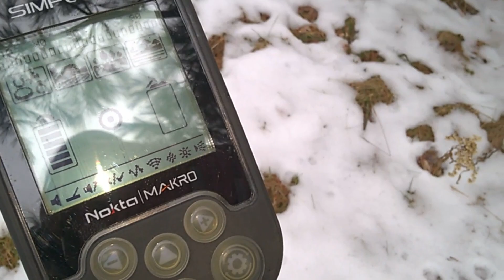METAL DETECT WOODED PARK WHERE I GET LOST FOR AWHILE !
On this snowy colder day I went out to metal detect in a wooded park where I get turned around in the woods following the deer tracks. My foot prints in the snow seemed to go in circles. I did finally find my way out of there !! I find a old Victorian hinge and skeleton key. I had a good time but yet again I found no coins. Maybe next time !